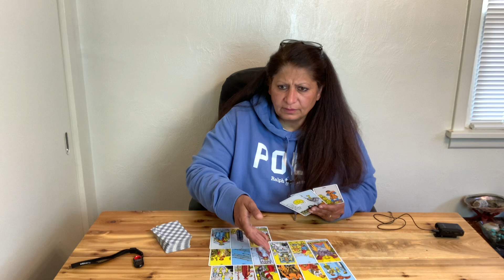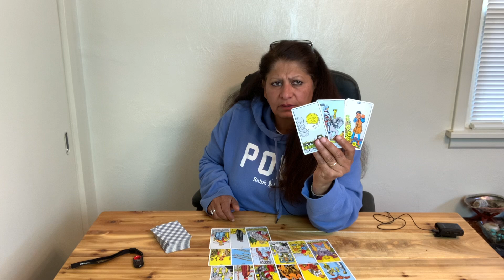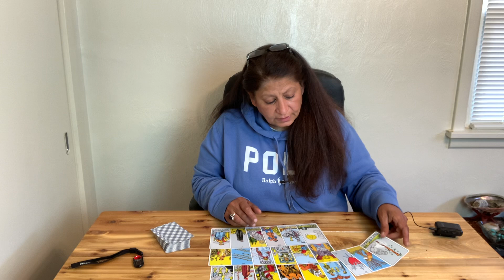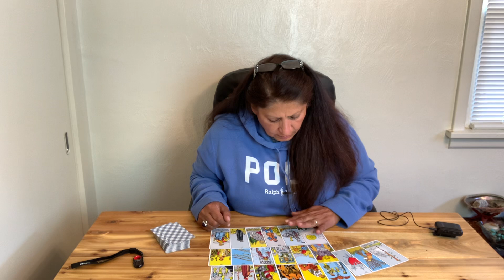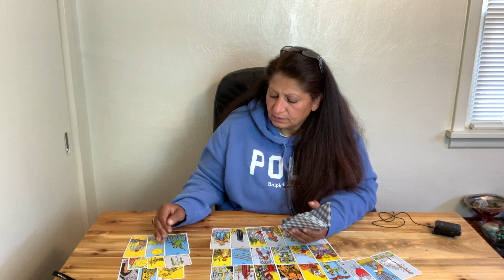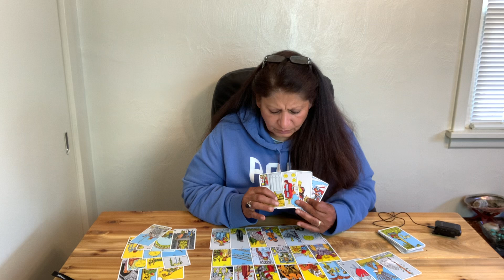Leo be positive they are committed to you/ May 19/2021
if you like to send donations please use this link to do so:

If you like cooking channel this is my daughter Tamara cooking channel